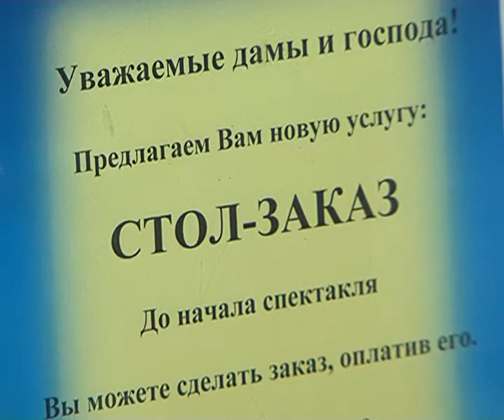Хлеба и зрелищ: Закулисье театрального буфета